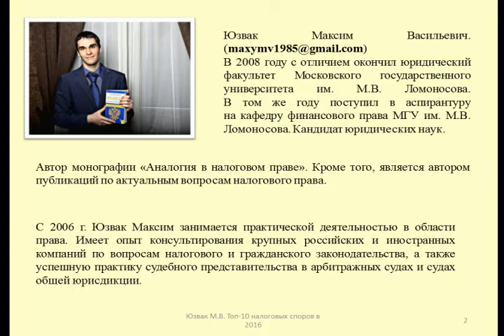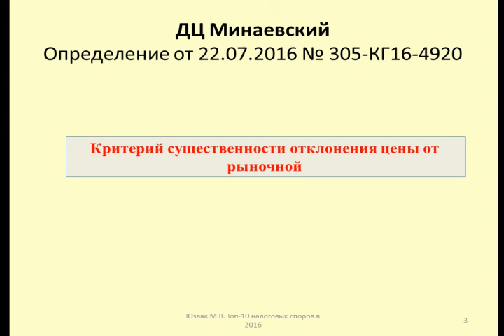Контроль цен дело ДЦ Минаевский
Рассматривается проблема контроля цен в неконтролируемых сделках
The problem of control of prices in uncontrolled transactions
Дзен